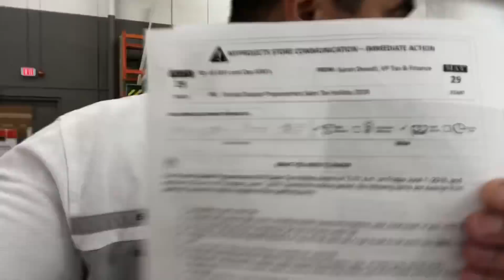7 Furacões em 2018 na Flórida e Governo corta todos os impostos! - Luis Miranda USA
Governo corta 100% dos impostos sobre produtos para população enfrentar os Furacões!!!
Empresários ao invés de aumentar os preços para se aproveitarem da situação, pelo contrário, eles abaixaram os preços!
Parece notícia de outro mundo né? Mas é verdade!!!